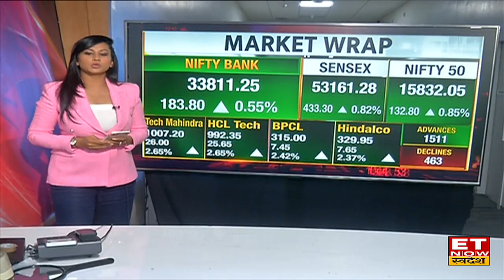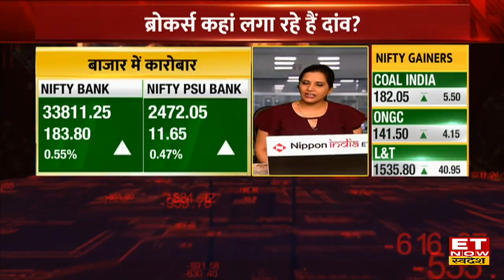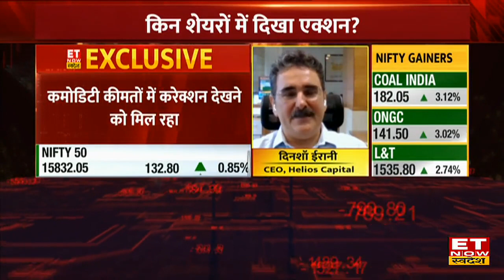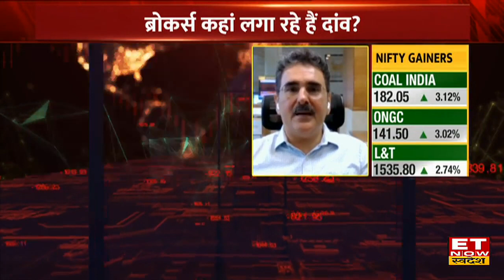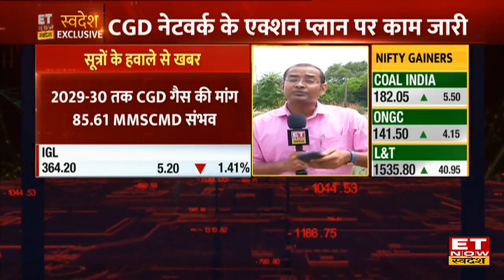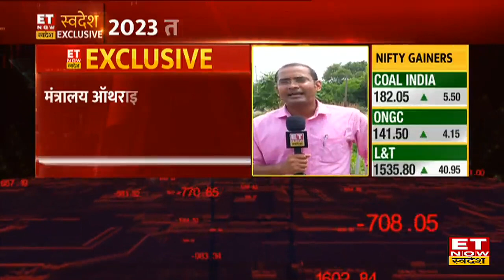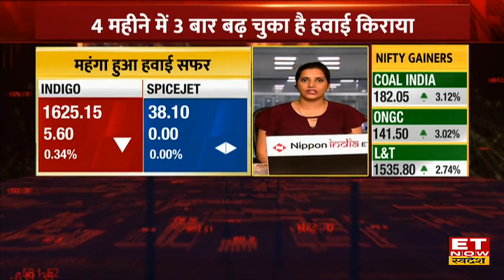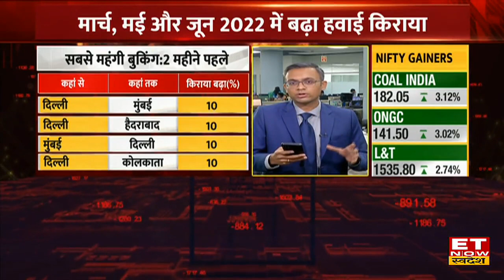Market Today: Sensex-Nifty में April 2022 के बाद एक हफ्ते की सबसे बड़ी तेजी, जाने वजह |Aaj Ka Bazaar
कैसा रहा आज का मार्केट ?
कैसे रहे IT, Banking, Auto, Midcap, Smallcap?
कौन-से रहे Gainers और Losers?
किन शेयर्स और सेक्टर्स पर रहा फोकस?
कैसी हुई बाजार की Closing?